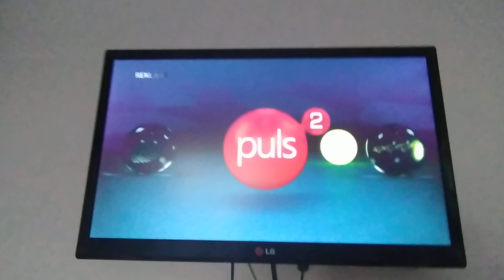Puls 2 Ident 16+